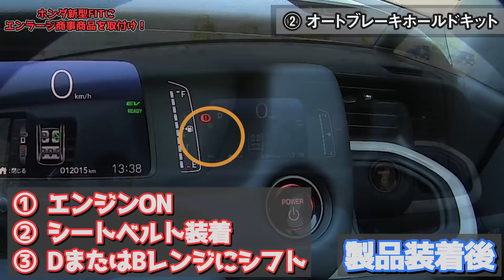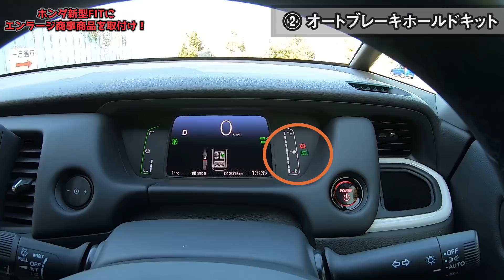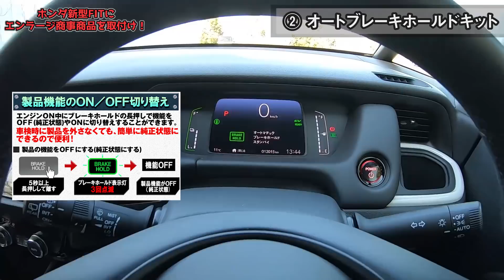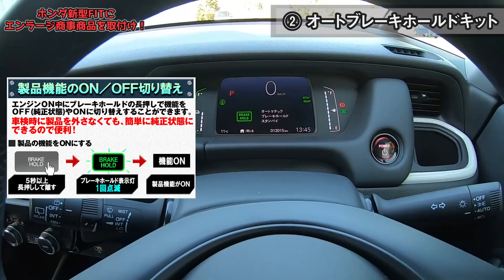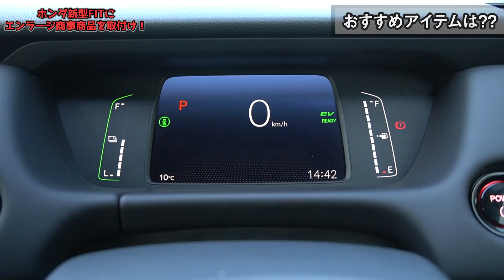【超おススメ！】新型フィットの不満点３つ改善してみた！！モヤモヤが一気に解決する激押しアイテムとは！？【HONDA FIT4 e:HEV HOME エンラージ商事】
１６５本目の動画です。GOOD CARLIFE Channelのゼミッタです。

新型RAV4に引き続いて最高のアイテムを装着しました！
快適性がかなり向上するのでめちゃくちゃおススメです！

■ロック連動ミラー格納キット(オートリトラミラー)
■オートブレーキホールドキット
■車速連動ドアロックキット

～提供～
株式会社エンラージ商事